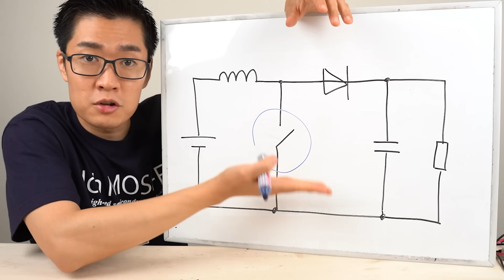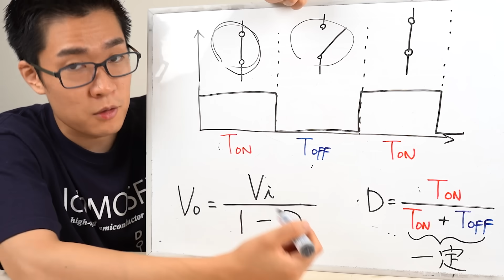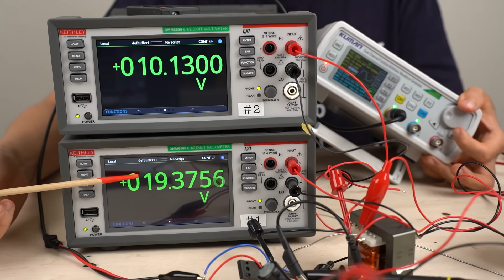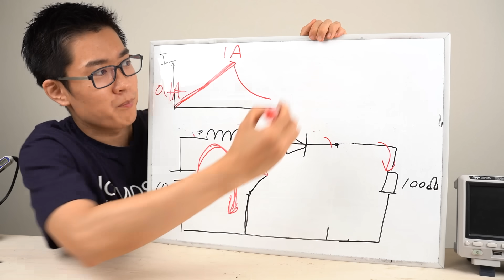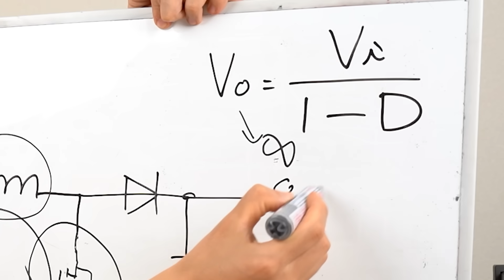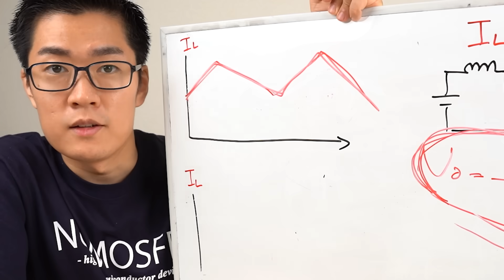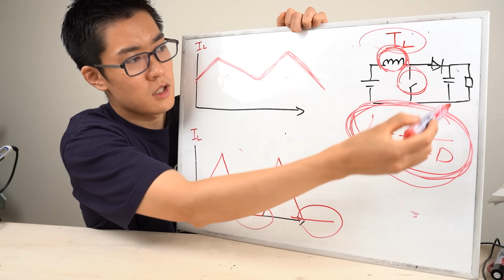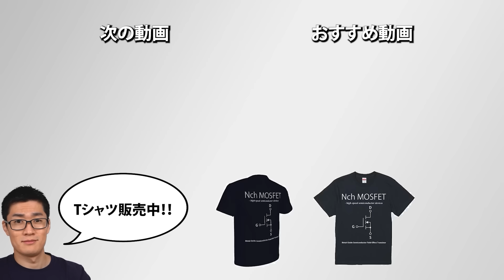電圧を上昇させる不思議な回路「昇圧コンバータ」とは何？ 動作原理を解説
昇圧コンバータ(昇圧チョッパ)は実は色々なところで使われています。
✅Altiumさん提供ありがとうございます！
割引コードを受け取った後に で購入すると割引になります！

0:00 回路を作る
0:25 回路と回路動作の説明
2:15 出力電圧とデューティー比
3:48 実験して確かめる
8:26 超高電圧は出力できますか？
10:07 インダクタの電流について
14:15 昇圧コンバータはどこで使われる